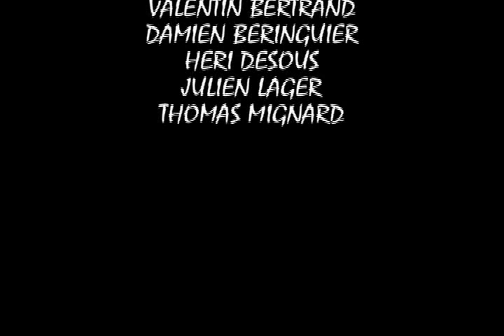FRIDA BOCCARA - Un jour un enfant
lorsque j'entends la chanson  je vois ces images
lorsque je vois ces images j'entends ces paroles
je vous mixe les deux